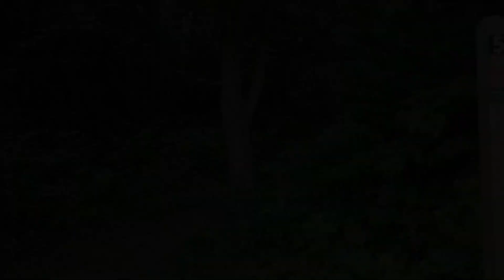Welcome to the Jungle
Calling all explorers, 3 yrs old to 6th Grade, to come with us to embark on a journey of faith and discovery!

When: Sunday, June 23 - Thursday, June 27
Time: 6-8 PM
Where: Highpoint Church - 7177 Central Parke Blvd